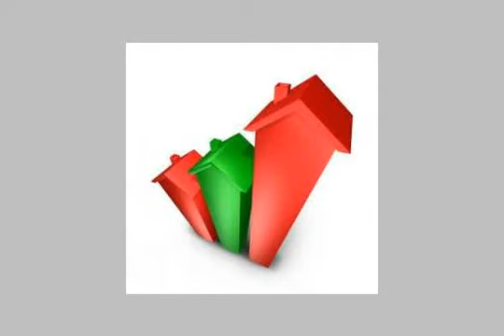Storage For Rent In 6th Of October Cairo - mlseg.com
Storage For Rent In 6th Of October Cairo يوجد مساحات تخزينية كبيرة للايجار فترات طويلة وذلك كمساحات اراضي فضاء ومسورة او جمالونات - 6 اكتوبر المنطقة الصناعية - Egypt Real Estate | Greater Cairo | 6th Of October | Shop / Showroom For Rent | STORAGE